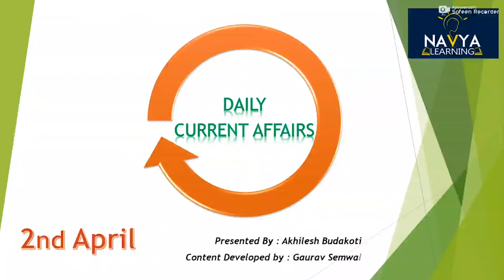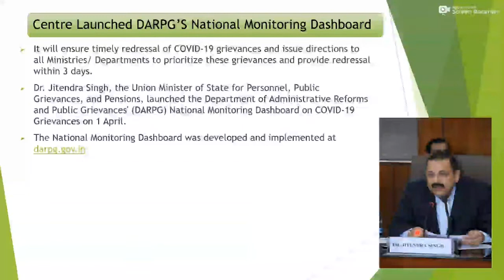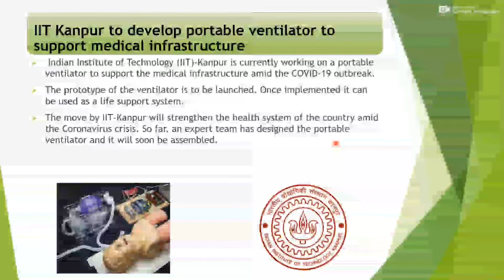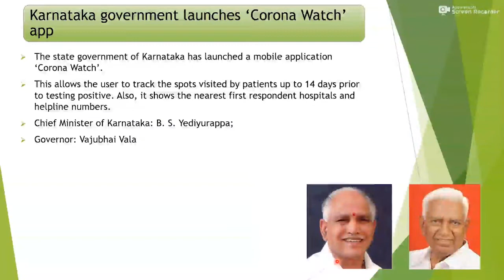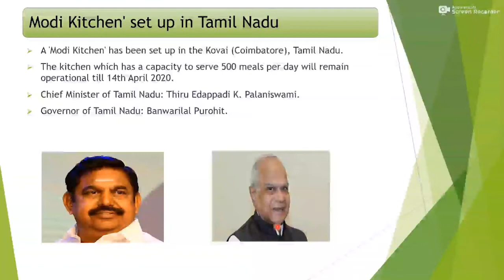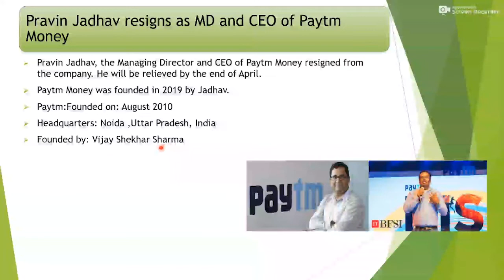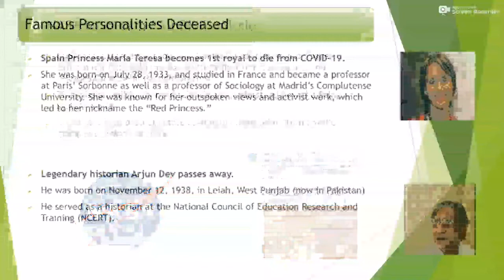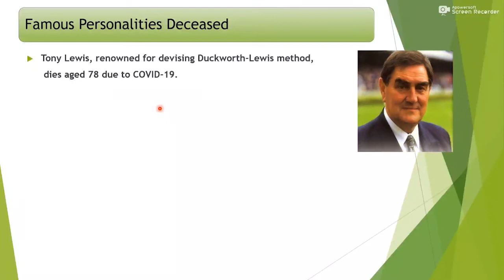Daily Current Affairs| 3 April | UPSC | IAS | SSC | BY Akhilesh Budakoti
Welcome* to our nascent YouTube learning platform ‘ *NAVYA LEARNING* ’
 Your all in one solution for achieving Academic Excellence .
Are you a school student, looking for effective learning material to clear your basic concepts on variety of topics ? Or are you someone who is preparing for Competitive Exams like SSC, UPSC, Banking (SBI PO
If you are preparing for SSC and banking exams then this channel is really very handy for you. As we provide systematic and comprehensive video sessions right from the base to the advance level on variety of subjects like Quantitative Aptitude, Reasoning, English comprehension and General Awareness. So get on board to surf along with us on this thrilling ride of knowledge and learning.